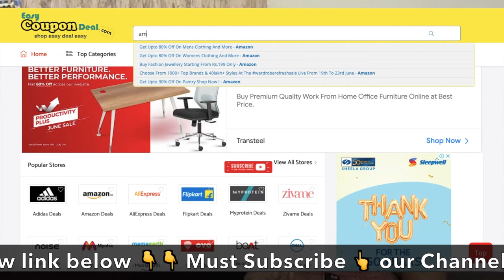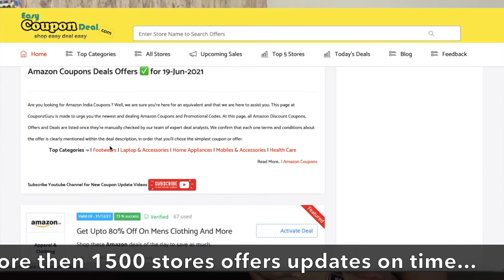✅ Amazon Fashion Sale 2022 | Amazon Coupon Code | Amazon Discount Offers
Choose From 1000+ Top Brands & 40lakh+ Styles At The wardroberefreshsale